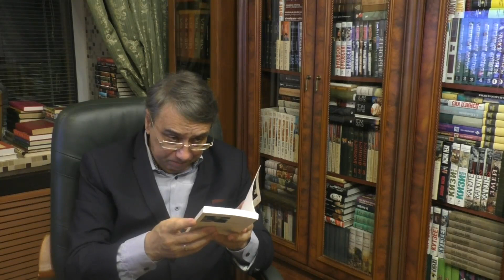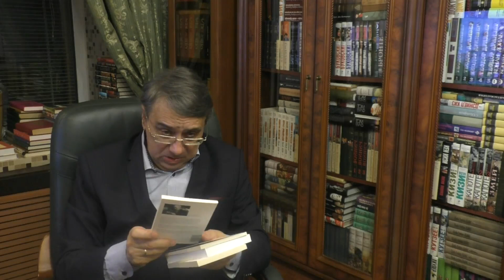КБ Том 333 Марсель Жуандо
Рассказывается о творчестве писателей с фамилией на букву Ж. Библиотека, литература, книги, читать, марсель жуандо, франция, проза,  модернизм